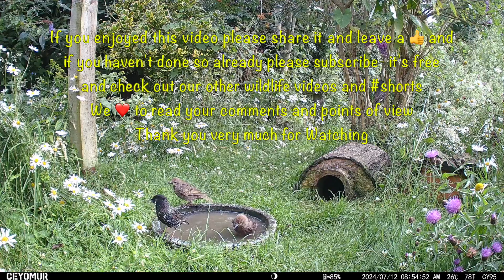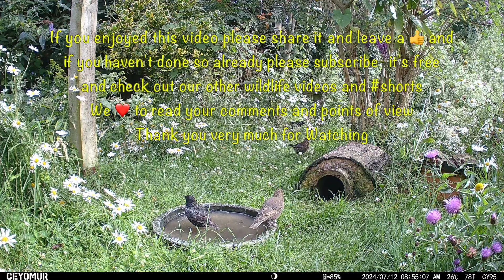Wild Garden Diary Extra Another Bath Day in the Garden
Filmed in our wild garden in Watton, Norfolk using a Ceyomur Solar Wildlife 4K.